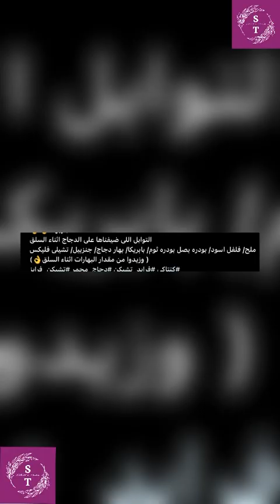كنتاكي الامهات مش قادره اوصفلكم الجمال احلي بكتير من كنتاكي نفسه بتجمع القرمشه والتسويه المرضيه😋👌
طريقة_عمل كنتاكي
دجاج -كنتاكي
كنتاكي الامهات
اسهل طريقه لدجاج كنتاكي
كنتاكي يجمع بين القرمشه والتسويه المطلوبه بكل سهوله

قناة لمسة سمر تهتم بتقديم  اشهى واطيب واسرع الاكلات والحلويات العالميه والشهيرة واقتراحات فاخره تتضمن الاناقةوالرقى فى جميع المجالات (ديكور ،فاشون،تجديد،lifestyle ،
لمسات ابداعيه والتصميمات)التى نراها مفيده لمتابعينا الكرام، اذا كنتى تحتاجين رأيًا إضافيا خاصًا برحلتك فى البحث عن الافضل والأحدث ،
ستضيف اليك كل ماهو غير متوقع ورائع، فقط تعالى الى هنا وسوف تشاهدين كل ماهو حديث وانيق وعصرى ،وفرى وقتك ومجهودك ةسڤىةسقضصفى عمليات البحث ،فانا هنا لمساعدتك فى الوصول الى غايتك عزيزتي .